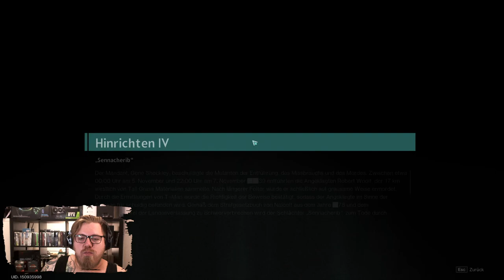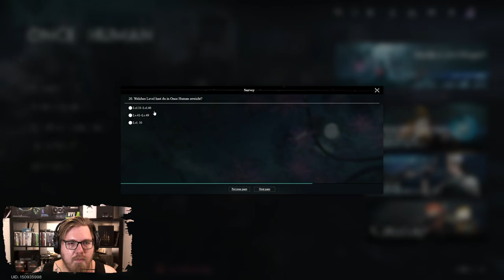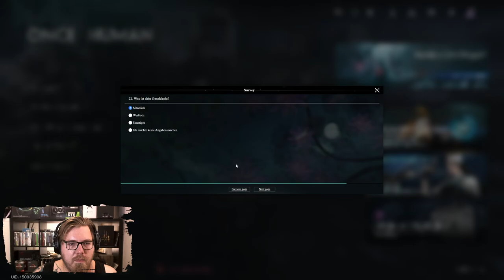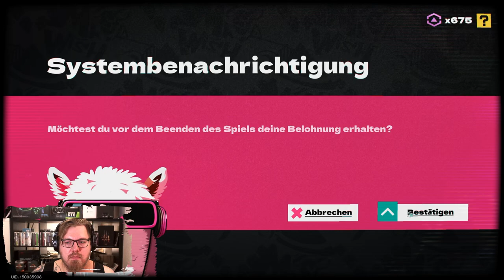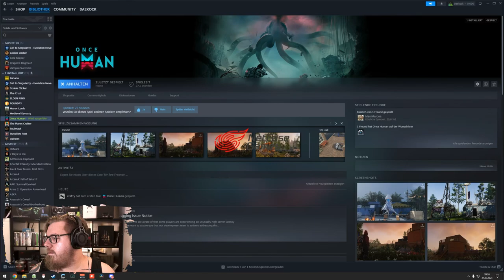Once Human 🤖mit @manimarona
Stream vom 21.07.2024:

Willkommen zu unserem Stream von Once Human! Heute tauchen wir gemeinsam mit der großartigen Streamerin Manimarona in die düstere und faszinierende Welt von Once Human ein. Erlebt mit uns intensive Kämpfe, strategische Überlebensmomente und die Erforschung einer post-apokalyptischen Welt voller Gefahren und Geheimnisse. Schließt euch uns an, während wir Ressourcen sammeln, gegen monströse Feinde kämpfen und die packende Story von Once Human enthüllen. Bereit für ein unvergessliches Abenteuer? Lasst uns gemeinsam überleben und entdecken!

Mo - Do: ca. 18:00 bis 21:30
Fr - Sa: ca. 15:00 Uhr bis Open End
So: ca. 15 Uhr bis 21:30

00:00:00 Once Human
03:03:34 Pause
03:15:37 Once Human
06:01:12 Pause
06:07:41 Once Human